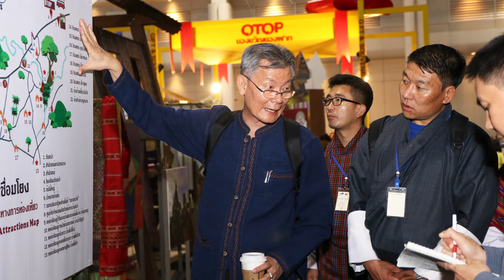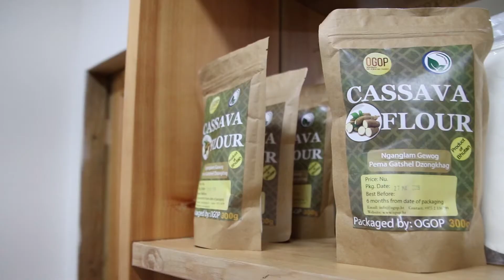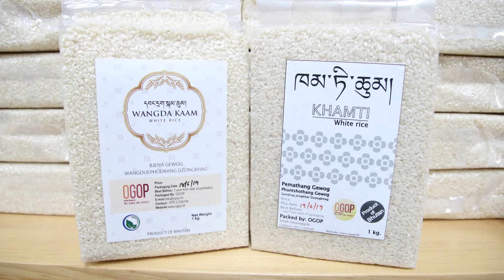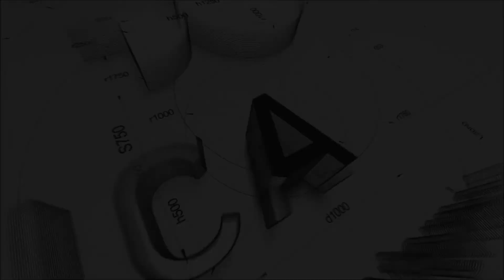TICA Thailand : จาก OTOP สู่ OGOP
"จาก OTOP ประเทศไทย สู่ OGOP ราชอาณาจักรภูฏาน"

ความร่วมมือระหว่างไทยและภูฏาน โดยการนำปรัชญาของเศรษฐกิจพอเพียงและแนวคิดโครงการชุมชน OTOP นวัตวิถีของไทยเข้ามาประยุกต์ใช้ในโครงการหนึ่งที่ TICA ได้ริเริ่ม “โครงการส่งเสริมการเกษตร โดยการพัฒนาสินค้าและผลิตภัณฑ์ OGOP ในราชอาณาจักรภูฏาน” เพื่อเพิ่มความสุขมวลรวมของคนในภูฏานให้มากยิ่งขึ้น

กรมความร่วมมือระหว่างประเทศ หรือ TICA ภายใต้กระทรวงการต่างประเทศ ร่วมกับ กรมการพัฒนาชุมชน และสำนักงานโครงการสมเด็จพระราชินี (The Queen’s  Project Office – QPO)  แห่งราชอาณาจักรภูฏาน โดยรัฐบาลไทยได้นำผู้เชี่ยวชาญที่มีความเข้าใจเกี่ยวกับแนวทางการพัฒนาชุมชนและผลิตภัณฑ์ One Tambon One Product (OTOP) เป็นอย่างดี มาร่วมถ่ายทอดความรู้และประสบการณ์ การพัฒนาผลิตภัณฑ์สู่การดำเนินโครงการส่งเสริมการเกษตร โดยการพัฒนาสินค้าและผลิตภัณฑ์ OGOP      (One Gewog One Product) ในราชอาณาจักรภูฏาน ระยะที่ ๑ แผนงาน ๓ ปี (ระหว่างปี พ.ศ. ๒๕๕๙ – ๒๕๖๑) ที่มุ่งเน้นการพัฒนาชุมชนให้มีความเข้มแข็งอย่างยั่งยืนโดยน้อมนำหลักปรัชญาของเศรษฐกิจพอเพียง (Sufficiency Economy Philosophy – SEP) ของพระบาทสมเด็จพระบรมชนกาธิเบศร มหาภูมิพลอดุลยเดชมหาราช บรมนาถบพิตร มาเผยแพร่และนำมาปรับใช้กับชุมชนในภูฏาน รวมถึงการออกแบบผลิตภัณฑ์ให้มีความโดดเด่นเฉพาะตัว และการส่งเสริมการตลาดภายในประเทศและการส่งออกผลิตภัณฑ์ OGOP ซึ่งผลลัพธ์ความสำเร็จของโครงการนี้ คือการทำให้เกษตรกรของภูฏานมีผลผลิตและรายได้ที่เพิ่มขึ้นจากการเข้าร่วมโครงการ

จากความสำเร็จของโครงการ OGOP ทำให้เกิดระยะที่ ๒ ขึ้น โดยมุ่งเน้นการพัฒนาผลิตภัณฑ์ของชุมชน และการส่งเสริมการท่องเที่ยวเชิงวัฒนธรรมของชุมชนให้สอดคล้องกับโครงการชุมชน OTOP นวัตวิถีของไทย ในระยะที่ ๒ นี้ ได้มีหมู่บ้านที่สนใจเข้าร่วมโครงการ จำนวน ๖ หมู่บ้าน ได้แก่ หมู่บ้าน Uesu Gewong เมือง Haa หมู่บ้าน Gantey – Phobji เมือง Wandue Phodrang หมู่บ้าน Drakten Gewong เมือง Trongsa หมู่บ้าน Khoma Village เมือง Lhuntse หมู่บ้าน Yangtse Gewong เมือง Trashi Yangtse และหมู่บ้าน Patshaling Gewong เมือง Tsirang